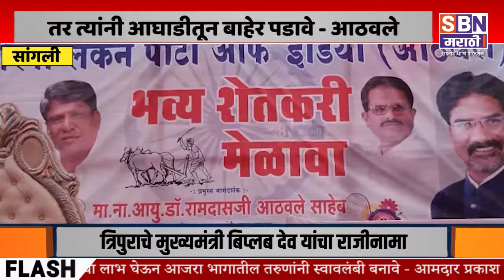RAMDAS ATHAVALE | राज्यात महाविकास आघाडीची अभद्र आघाडी आहे - मंत्री राज्यमंत्री रामदास आठवले.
राज्यात महाविकास आघाडीची अभद्र आघाडी आहे, राष्ट्रवादी काँग्रेसने आपल्या पाठीत खंजीर खुपसला असे नाना पटोले सांगतात, त्यामुळे ते रक्तबंबाळ झाले असले तर त्यांनी तिथून बाहेर पडावे - केंद्रीय सामाजिक न्याय मंत्री राज्यमंत्री रामदास आठवले.